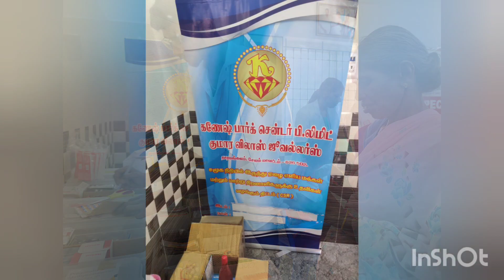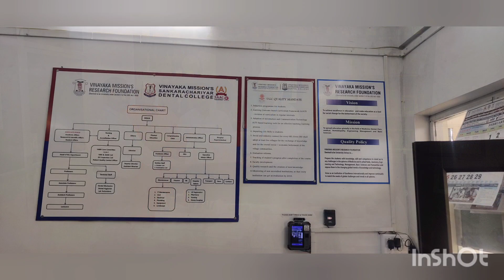free Medical Camp at Vinayaka mission Dental college NSS wing